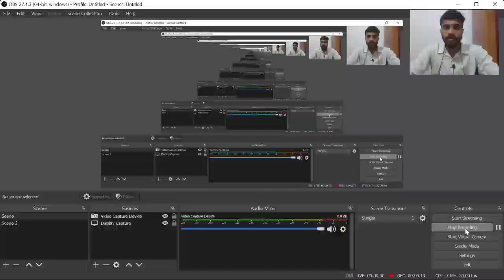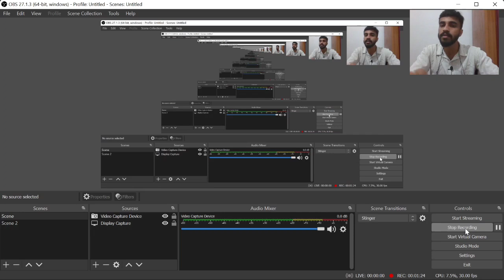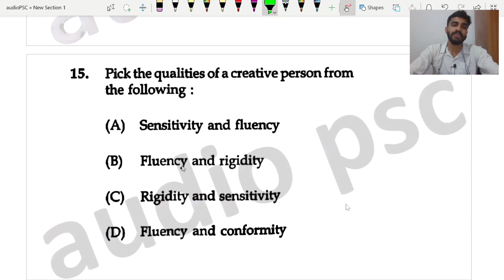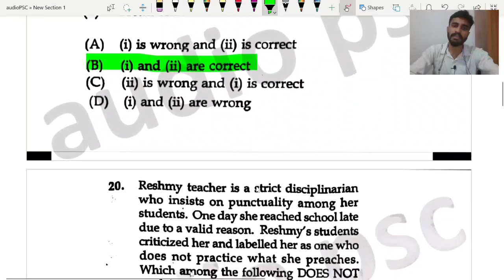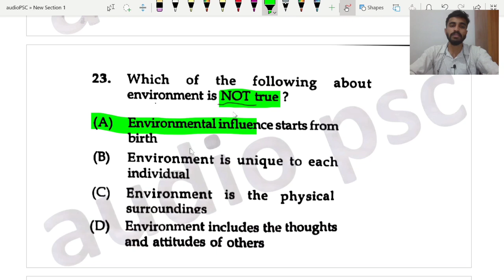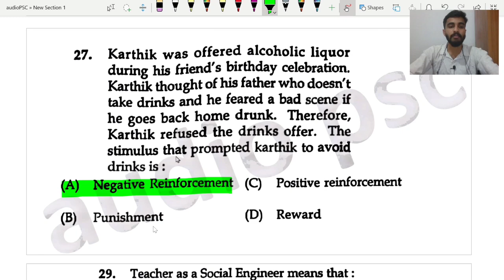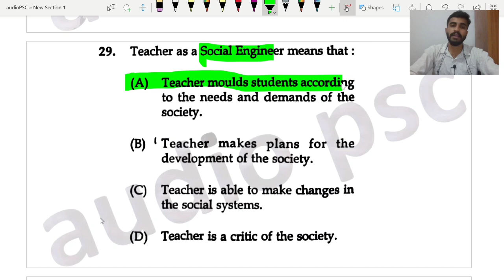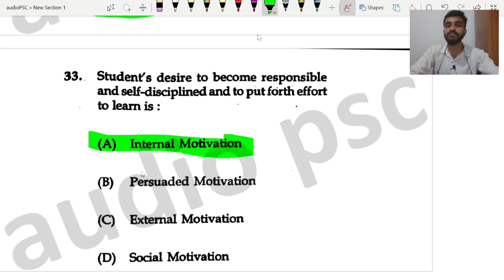January 28, 2022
K TET/LP UP PSYCHOLOGY TOP10 QUESTION DISCUSSION@5AM/DAILY PSYCHOLOGY QUESTION SET SERIES/WAY TO 120